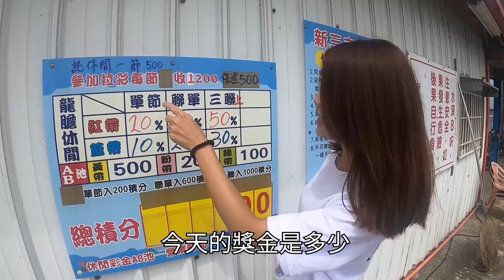【亦起來釣魚】拉龍膽復健第一戰竟然狀況連連，感覺整池的龍膽都在跟我作對，樂群跟老蟹也是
【新三立海釣場資訊】
地址：宜蘭縣五結鄉大眾路44-16號(旁)
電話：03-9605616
FB社團：新三立海釣場（社團）
好不好？亦起出來玩！